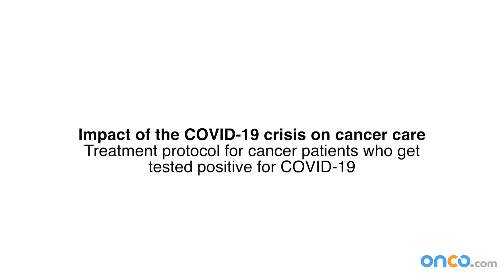Onco Round Table : Treatment protocol for patients who get tested positive with COVID-19